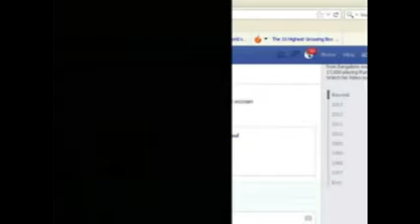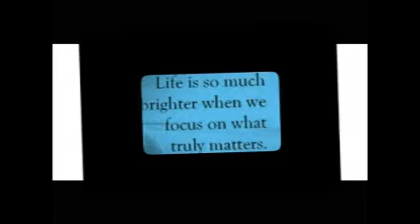The Universal Gallery of Poetry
Post your poetry, write in your poems and let the world explore your thoughts, dreams and aspirations through the pages of our For it is every hearts' desire to reach out and touch the infinite expanse of the sky, to touch the world with the latent talent that lies within all of us, within our dreams. Let the words flow. Let your poetry sing on our pages, Let your lines speak on our site, Let your poem create a beautiful panorama, Let your words unleash the Magic of Poetry and view a sea of poems from the Universal Gallery of Poetry!!!